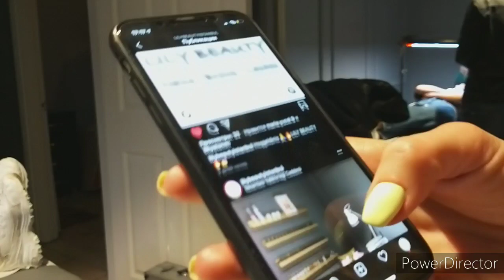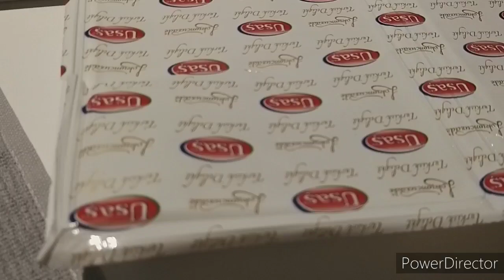МУЖ ГОТОВИТ /А Я ГУЛЯЮ ПО СТАМБУЛУ ИЗУЧАЮ ГОРОД ГУЛЯЮ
Как  мама с дочкой  живёт в Стамбуле  ,мне повезло  есть куда пойти к дочке  и много друзей нашла  мне не надо ходить к родственникам  Турции  и сидеть в заперти дома или готовить еду у меня муж готовит ,а я розвлекаюсь наслаждаюсь жизнью